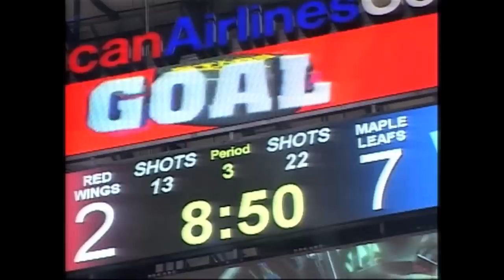7 year old hockey player with great moves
7 year old hockey player with great moves. Skating, puck handling, stick handling. Brenden Coon. Dallas Stars Elite